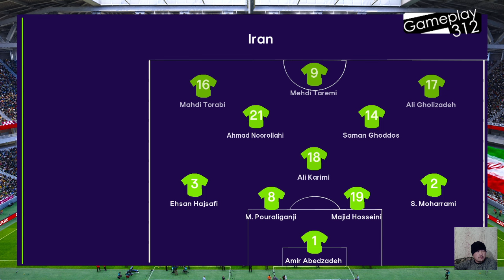IRAN 🆚 QATAR | SEMI - FINAL | Full Match All Goals | AFC Asian Cup 2023 Qatar | PES Gameplay